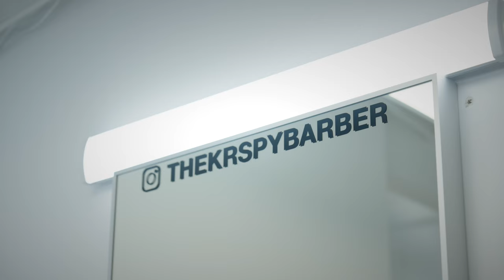3000+ CALORIES TIMBIT CHALLENGE - How Many Timbits Can You Eat In 10 Minutes?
In todays episode Cole heads over to KRSPY barber shop to get his beard lined up BUT theres another reason as well. Cole will compete in the timbits challenge where he will see how many honey dip donuts he can eat in 10 minutes. How many will he get?